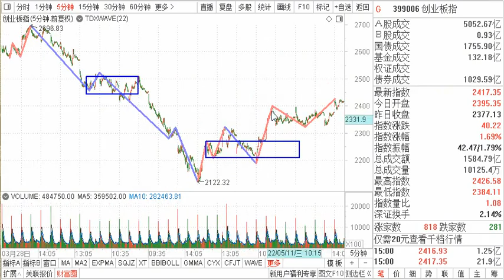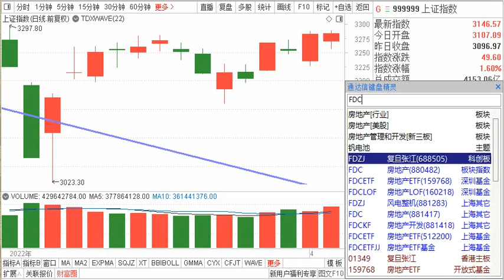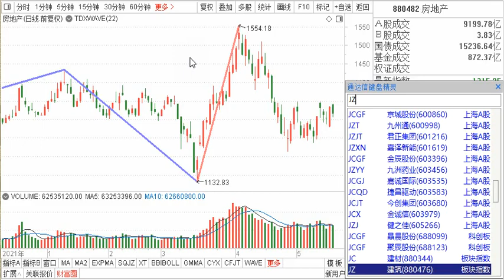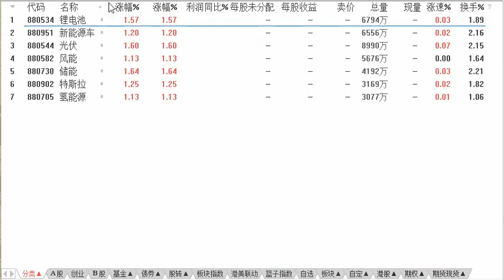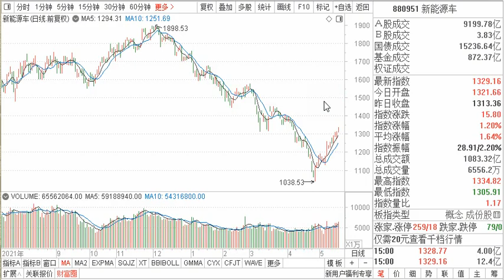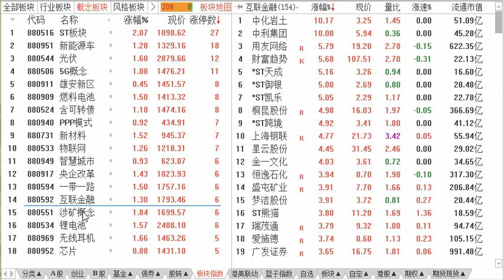5.20复盘：放量光头阳，普涨，新的主流板块明确了吗？压力支撑？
5.20复盘：放量光头阳，普涨，新的主流板块明确了吗？压力支撑？